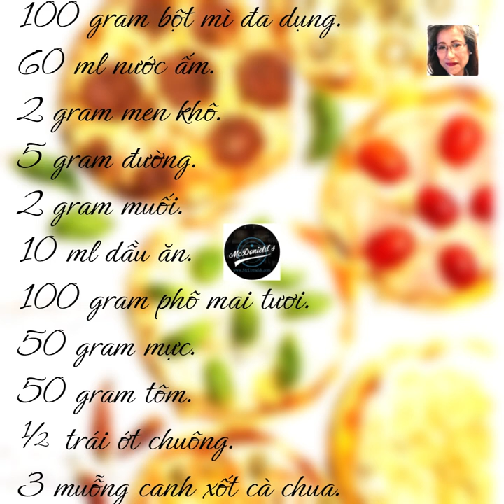❤️McDonields Thuniel @McDonields @Thuniel.Podcast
Món bánh pizza mini thơm ngon, đang chờ đón bạn thưởng thức!

McDonields.